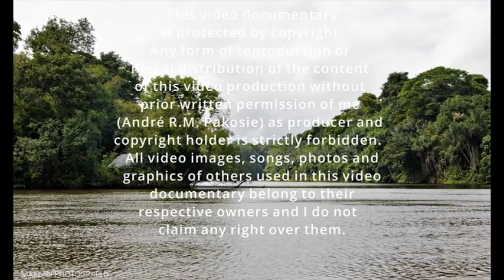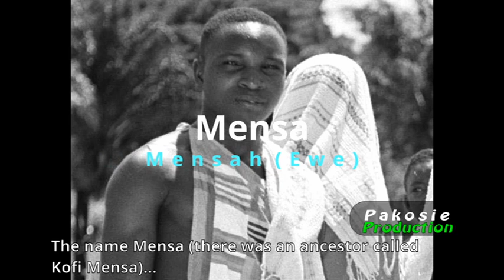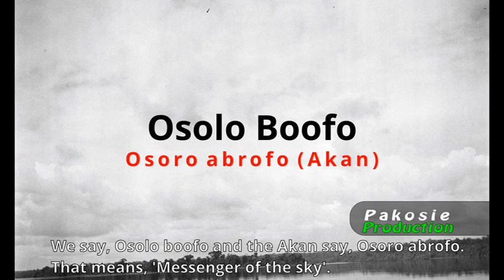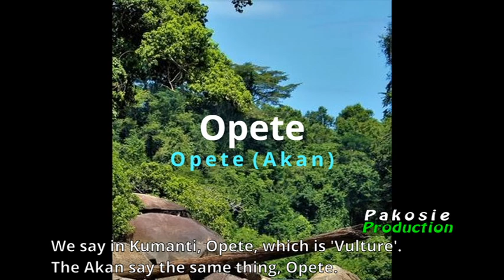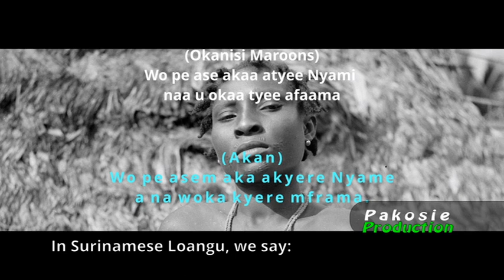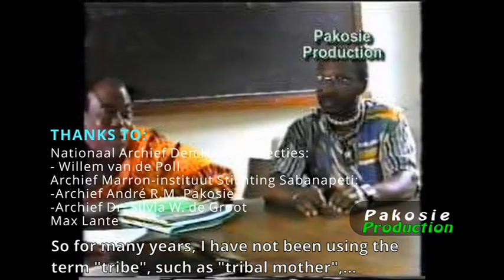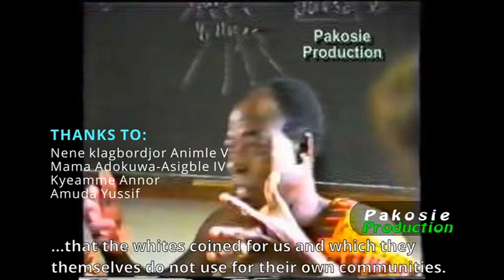ORIGIN AND DEVELOPMENT OF AFRO-SURINAMESE CREOLE LANGUAGES # PART 6 (LAST PART).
COMPARISONS OF NAMES, WORDS AND PROVERBS WITH MEANINGS, AMONG THE OKANISI MAROONS AND THEIR AFRICAN PAST

The Afro-Surinamese languages are languages, which are classified among the Creole languages. They are in origin artificial (Pidgin) languages. That are languages that originated and developed through the meeting of groups of people who did not speak or understand each other's language. There are seven contemporary Afro-Surinamese Creole languages: Sranan, Okanisi, Saamaka, Matawai, Aluku, Pamaka and Kwiïnti. There are various hypotheses that the Afro-Surinamese languages, originated in Suriname itself.

This last part of the video documentary series shows some comparisons of names, words and proverbs with meanings, among the Okanisi Maroons and their African past.

The video documentary series is based on the papers that I presented at the conference ‘Ecrire Les Langues de Guyane’, held in Cayenne, French Guiana from 9 to 11 May 2003, and my two articles published in the magazine for Maroon culture and history, SIBOGA, volume 13 nr. 1, 2003, titled 'Writing in Ndyuka tongo a creole language in south America', and 'Ontstaan en ontwikkeling van de Afro-Surinaamse creooltalen', volume 20 nr. 2, 2010.